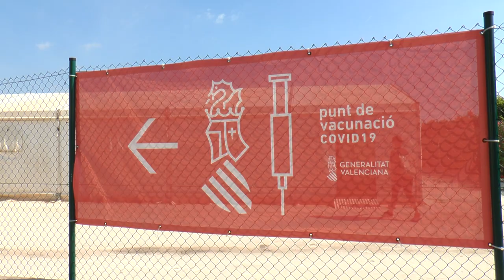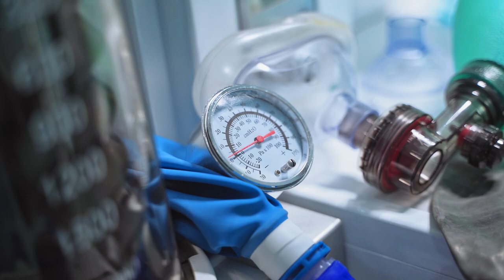El COENV defiende la libertad de expresión de las enfermeras/os | Cecova TV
El Colegio Oficial de Enfermería de Valencia (COENV) aplaude la reciente sentencia del Juzgado de lo Contencioso-Administrativo número 3 de Alicante, que ha anulado la sanción y cese de una enfermera que utilizó su perfil en redes sociales para criticar la falta de medios en el Hospital Marina Baixa durante la tercera ola de la pandemia por Covid-19

El COENV considera fundamental que las enfermeras y enfermeros tengan la libertad de expresar su preocupación y denunciar situaciones críticas, especialmente cuando estas situaciones ponen en peligro la seguridad y la vida de los pacientes.